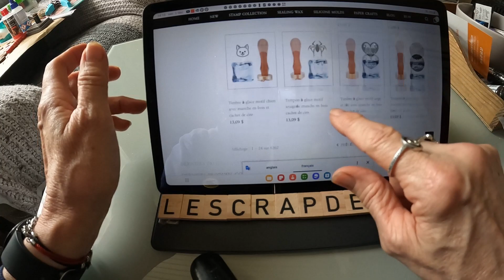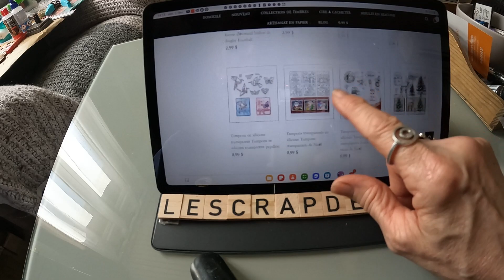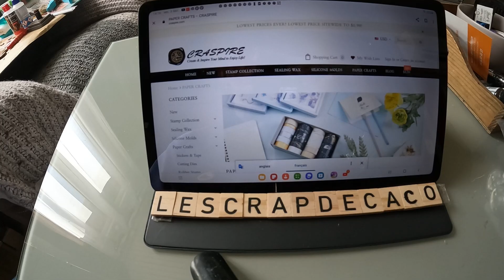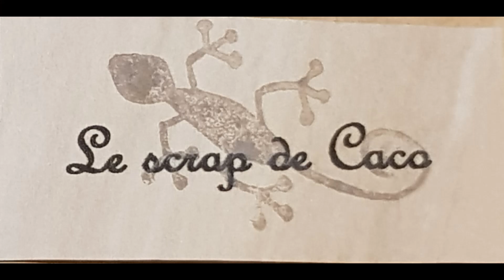partenariat craspire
boutique

:    LeScrapDeCaco10 (Save 10% for the whole order)